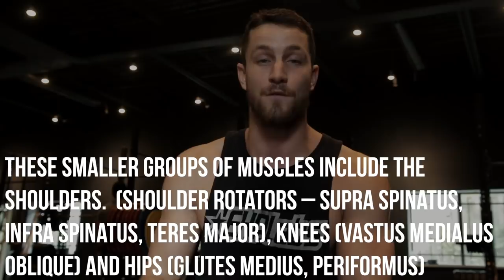5 Common Mistakes You're Probably Making In The Gym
In this video, we go over 5 unknown common mistakes that a lot of people make. This is meant not just for beginner lifters, but those with experience as well. If you know anybody that could learn from this, please share it with them!

Timestamps:
1. (0:13)- Overuse of cardio and underuse of weights
2.(1:39)- Not having a purpose to your workout
3.(2:44)- Not having a preventive mindset
4. (3:29)- Just going through the motions
5. (4:09)- Not asking for help